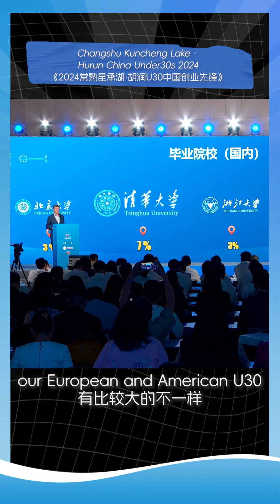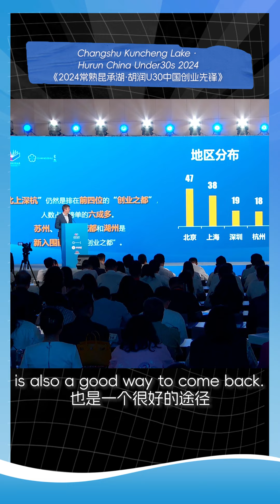Where do U30 Chinese entrepreneurial pioneers start?